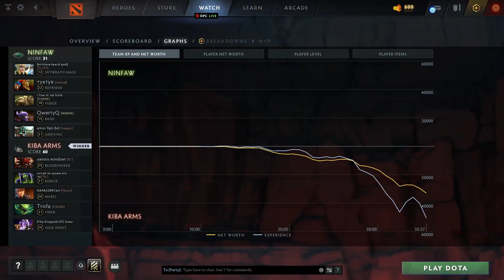NINFAW vs KIBA ARMS (2 игра) | ХАЙЛАЙТЫ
Skywrath Mage, Batrider, Pudge, Bane, Undying
Bloodseeker, Rubick, Marci, Viper, Void Spirit

Ultras Dota Pro League , dota2

Botislave (ward god), туктук, botislave.bit, QwertyQ, amor fati.bit
NINFAW vs KIBA ARMS (game 2)
yatoro mindset, zettai wa boku da to, NAPASS991.bit, Trofa, Kiba.DragonX.UFC boec